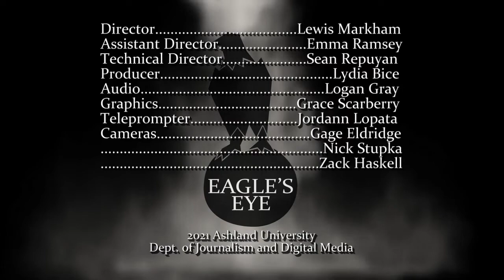Eagles Eye: Senior Evan Laux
In this episode of Eagles Eye, host Lydia Bice sits down with Evan Laux to discuss why he decided to come to Ashland University and his journey on campus.